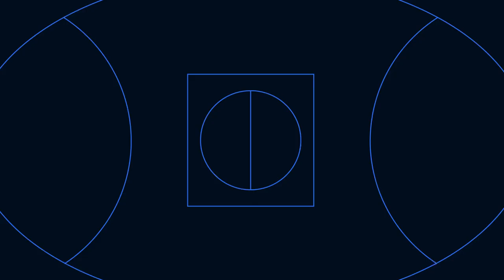India vs Pakistan best bets & preview + tasty NBA futures!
CODE Bet Daily Podcast - Episode 214, Friday October 13 - Cricket World Cup, NFL, NBA, Euro qualifiers & AFLW tips!

CODE Bet Daily today looks at the best player props with Jasprit Bumrah to tear through Pakistan in the Cricket World Cup and Kylian Mbappe to score for France.

Game picks cover some handy line picks in the NFL, NBL Round 3 matchups and a head to head Cricket World Cup Rate my Multi over the weekend.

Best bets have an NBA MVP pick, a handy AFLW match picks Rate my Multi and the Friday Donation covering a wide range of sports and horse racing bets.

CODE Bet Daily's Jaymz Clements, Alex Donnelly and Liam 'Stats Guy' McAllion delve into betting tips for teams and players who will dominate in a massive weekend of sport.